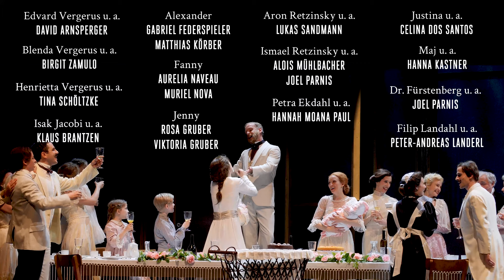FANNY UND ALEXANDER | Nach dem gleichnamigen Film von Ingmar Bergman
Musik von Gisle Kverndokk | Buch und Gesangstexte von Øystein Wiik
nach dem gleichnamigen Film von Ingmar Bergman

2016 schrieben Gisle Kverndokk und Øystein Wiik für das Landestheater Linz das preisgekrönte Musical In 80 Tagen um die Welt. Vor einigen Jahren erhielten sie die exklusiven Rechte, Ingmar Bergmans berühmte Familiengeschichte als Musical zu adaptieren, das nach zwei Jahren pandemiebedingter Verspätung in der Regie von Musicalchef Matthias Davids endlich auf die Bühne des Schauspielhauses kommt. Eine Hommage an das Theater, eine Feier des Lebens und ein Bekenntnis zu einer offenen Gesellschaft.

Schweden 1907: Die Welt der Familie Ekdahl gerät aus den Fugen, als Theaterleiter Oscar Ekdahl unerwartet stirbt. Seine junge Witwe Emilie heiratet Bischof Edvard Vergérus und zieht mit den Kindern Alexander und Fanny in Edvards Residenz, in der er mit eisiger Strenge regiert. Als sich herausstellt, wie sehr die Kinder leiden, setzt der Rest der Familie alles daran, Emilie, Fanny und Alexander wieder zu sich zu holen. Es braucht eine spektakuläre Rettungsaktion inklusive Zauberei und viel Fantasie, bis Emilie mit ihren Kindern in den Schoß der Familie zurückkehrt.

Musikalische Leitung
Tom Bitterlich
Inszenierung
Matthias Davids
Bühne
Hans Kudlich
Jonatan Salgado Romero
Kostüme
Susanne Hubrich
Nachdirigat
Juheon Han
Dramaturgie
Arne Beeker

Helena Ekdahl, Witwe, ehemalige Schauspielerin
Franziska Stanner
Oscar Ekdahl, ihr ältester Sohn, Theaterdirektor
Karsten Kenzel
Emilie Ekdahl, seine Frau
Sanne Mieloo
Carl Ekdahl, Helenas zweiter Sohn, Professor
Gernot Romic
Lydia Ekdahl, seine deutsche Frau
Daniela Dett
Gustav Adolf Ekdahl, Helenas dritter Sohn, Restaurantbesitzer
Max Niemeyer
Alma Ekdahl, seine Frau
Nina Weiß
Edvard Vergerus, Bischof
David Arnsperger
Blenda Vergerus, Mutter des Bischofs, u. a.
Birgit Zamulo
Henrietta Vergerus, Schwester des Bischofs, u. a.
Tina Schöltzke
Isak Jacobi, Freund der Familie Ekdahl, jüdischer Geschäftsmann
Klaus Brantzen
Alexander, Sohn von Oscar und Emilie, 10 Jahre
Gabriel Federspieler
Matthias Körber
Fanny, Tochter von Oscar und Emilie, 8 Jahre
Aurelia Naveau
Muriel Nova
Jenny, Tochter von Gustav Adolf und Alma, 8 Jahre
Rosa Gruber
Viktoria Gruber
Aron Retzinsky, Isaks Neffe, 20 Jahre
Lukas Sandmann
Ismael Retzinsky, Isaks Neffe, 16 Jahre, u. a.
Alois Mühlbacher
Joel Parnis
Petra Ekdahl, Tochter von Gustav Adolf und Alma, 18 Jahre, u. a.
Hannah Moana Paul
Justina, Dienstmädchen, Rosa, Dienstmädchen, u. a.
Celina dos Santos
Maj, Kindermädchen bei Oscar und Emilie, u. a.
Hanna Kastner
Dr. Fürstenberg, Arzt der Familie Ekdahl, u. a.
Joel Parnis
Filip Landahl, Schauspieler / Elsa Bergius, Tante des Bischofs / Gantelius, Poliz
Peter-Andreas Landerl

Video: Anna Haslehner